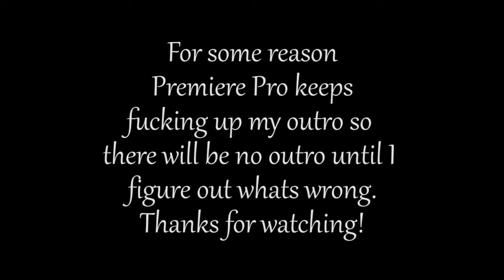Demon's Souls #1 | Axing Some Questions (Blind Let's Play)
So, I was late to the Souls party. First FromSoft game I played was Bloodborne and I've loved it all since. That being said I had never played the original Demon's Souls and Eric as been wanting me to play it for ages. So here we go!